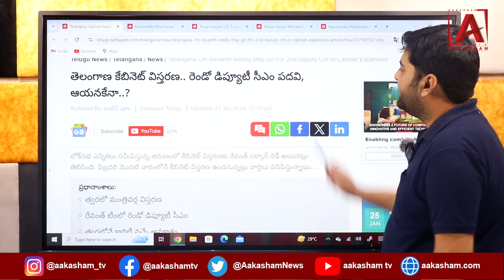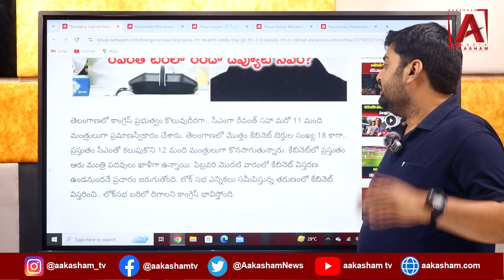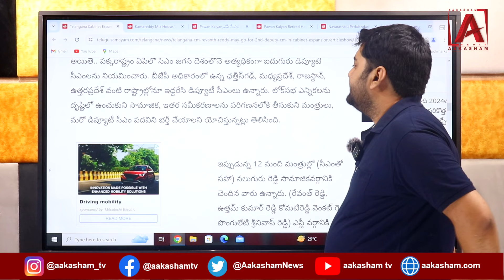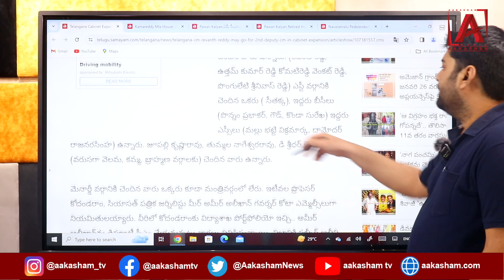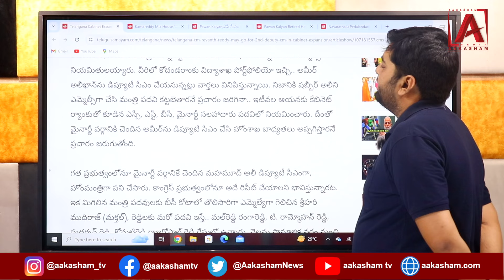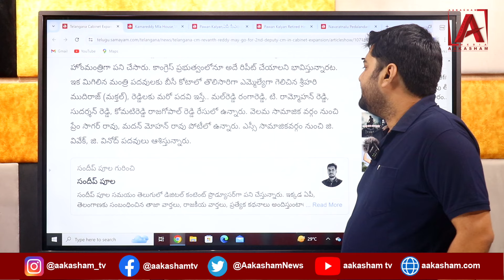తెలంగాణ కేబినెట్ విస్తరణ.. రెండో డిప్యూటీ సీఎం పదవి, ఆయనకేనా..? | AAKASHAM TV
తెలంగాణ కేబినెట్ విస్తరణ.. రెండో డిప్యూటీ సీఎం పదవి, ఆయనకేనా..? |

AAKASHAM TV
Watch Aakasham News Channel, a Popular Telugu News Channel which also owns ATV Entertainment Channel. Aakasham Media Pvt Ltd.

 / aakashamtv